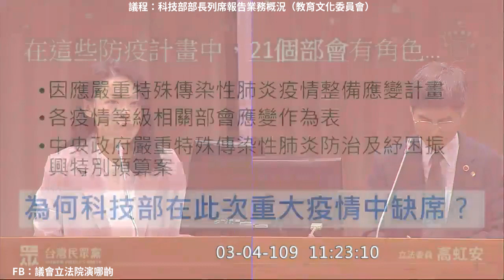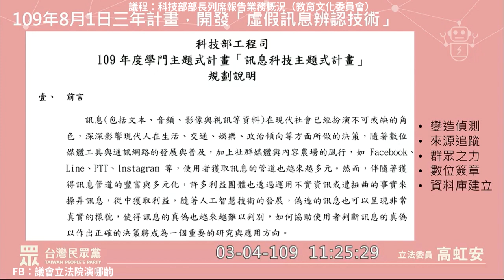2020 03 04 民眾黨 高虹安 質詢 科技部 協助防疫 科技部要有角色 打擊假消息 DEEPFAKE 醫療服務機器人 【立法院演哪齣？】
科技部長 陳良基